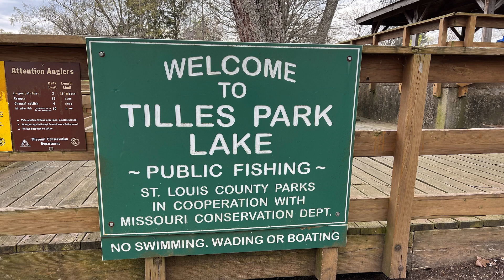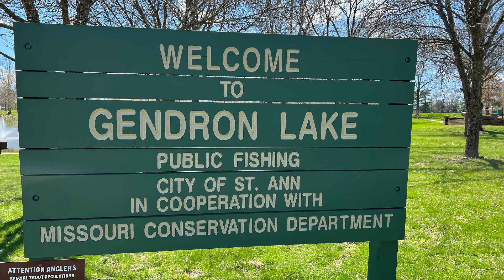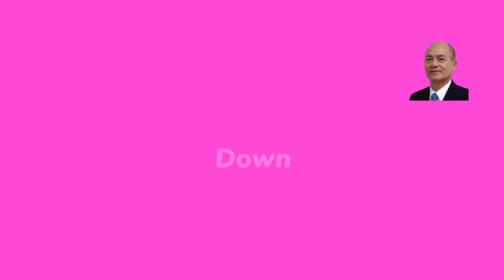魚は何ですか あなたは魚を知っていますか？How & Where to Find Fish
魚は何ですか あなたは魚を知っていますか？
魚は、恐竜よりも長く、4 億 5000 万年以上地球上に存在しています。 世界には25,000種類以上の魚がいます。 また、毎年新種の魚が発見されています。 魚は水中に住む水生脊椎動物で、冷血動物です。つまり、体温は周囲とほぼ同じです。 体温を発生させないため、魚は自分に適した水を見つけてとどまらなければなりません。 魚はえらと呼ばれる特別な器官を使って呼吸します。 鰓は周囲の水から酸素を抽出します。 魚は世界中の湖、川、海に生息しています。 淡水に住む魚もいれば、塩水に住む魚もいます。 藻類などの植物しか食べない草食動物もいます。 一部の魚は肉食で、魚やエビなどの肉しか食べません。流線型の魚の形は
This video is about Fish, Chinese edition, with Chinese caption, Covering how to find fish:
Youtube is the very best place to go when looking for videos about fish, and fishing,  obviously something that intrigues you and other individuals so I made this video .
This YouTube channel has various other similar video clips about drone footage, St Louis
An Introduction to Fishing:
This 24-page FREE booklet will guide you through the basics of fishing equipment and techniques.